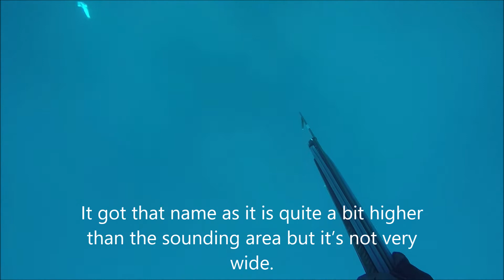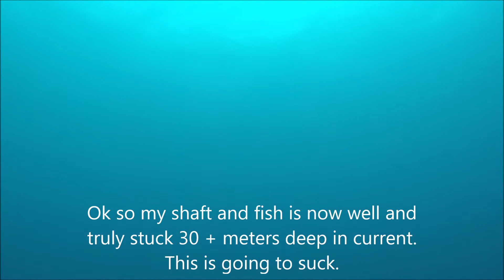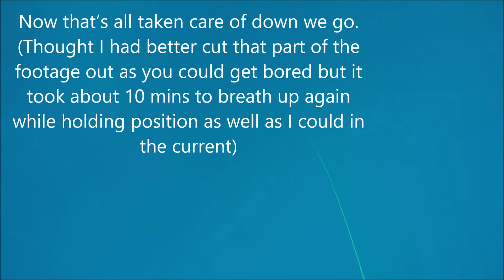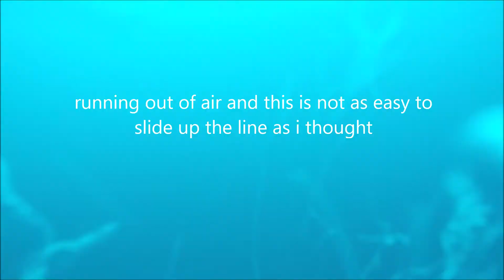maori cod reefed up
some times things do not go completely to plan